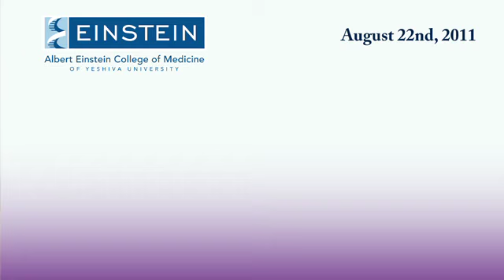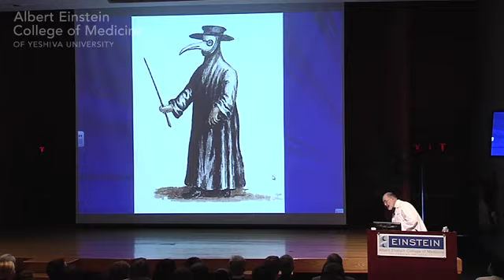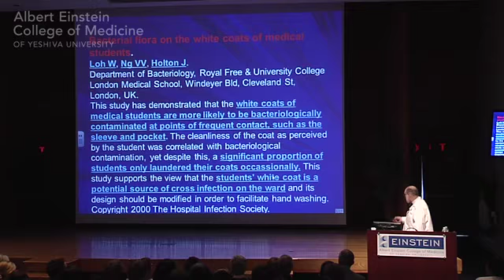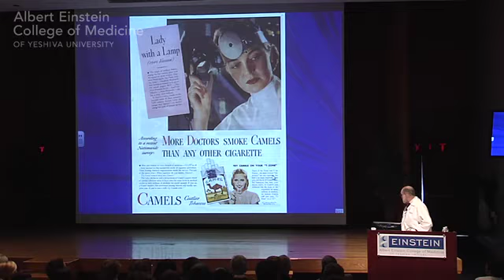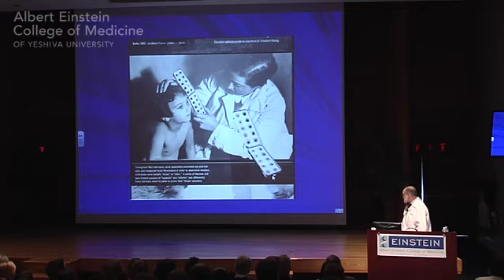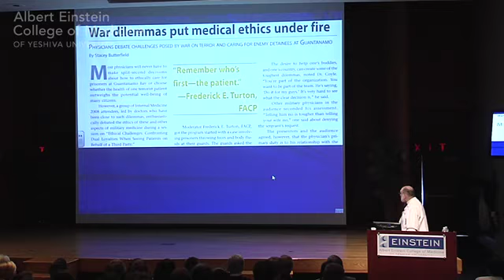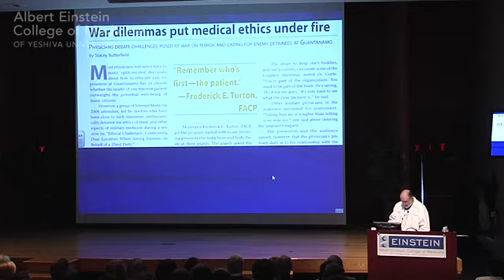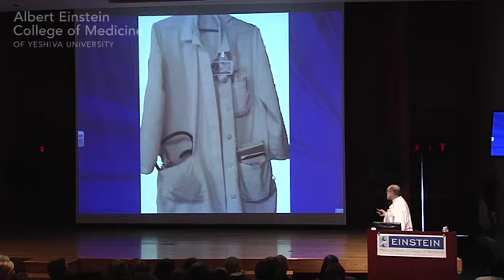White Coat Ceremony 2011, 2 of 5: Introduction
- Stephen G. Baum, M.D., senior associate dean for students, delivers remarks at Albert Einstein College of Medicine's "On Becoming a Physician" ceremony. As first-year medical students receive the white coat of the professional healer, they embark on a path with a shared purpose — saving lives and helping people. (August 22, 2011)